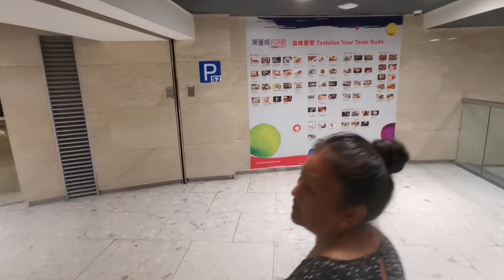Tung Chung Citygate | Family Shopping Video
Tung Chung City Gate | shopping with family Full Video ¦

Hi Namaskar and Sewaro to Everyone!🙏

Thank you and Love You All.Have a nice day.  (My Vlogs)👉